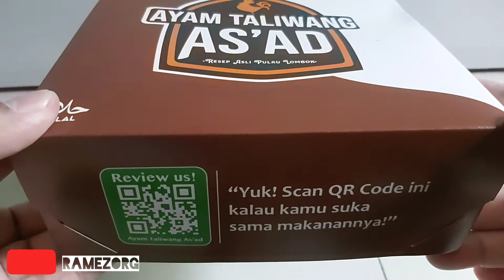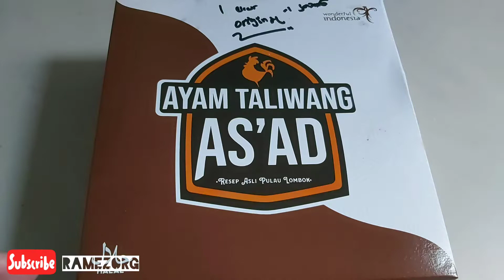Ayam Taliwang As'ad Resep Asli Pulau Lombok - 1 Ekor Ayam Bumbu Pedas Manis Seharga 64 Ribu Rupiah